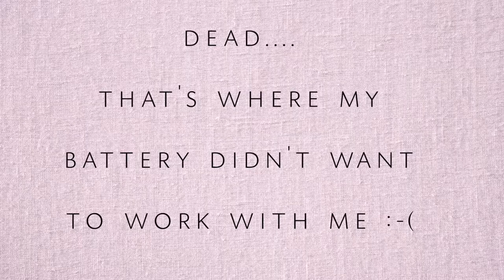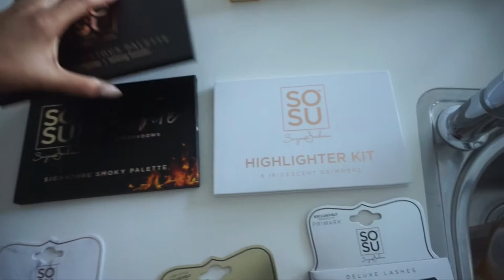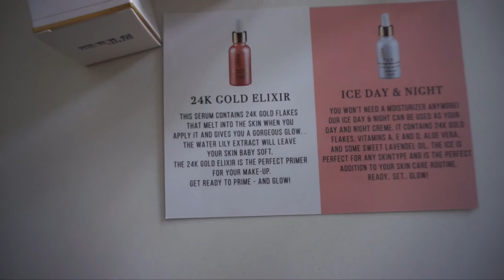VLOG #3 mini trip to London 2018 & opening PR packages | Sabrina Anijs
xoxo Sabrina